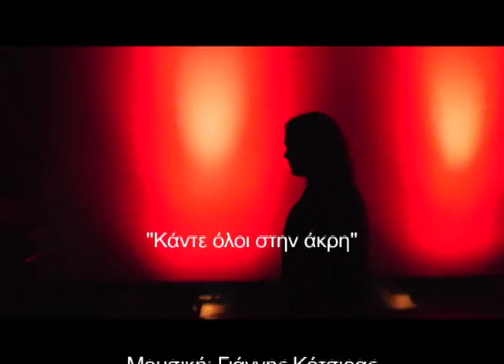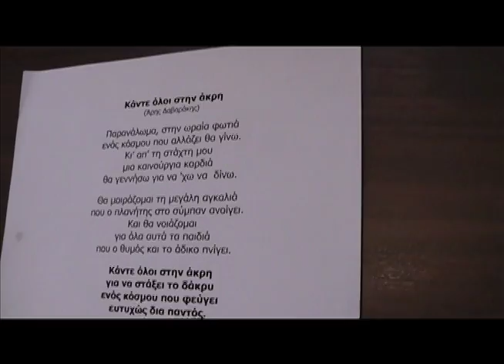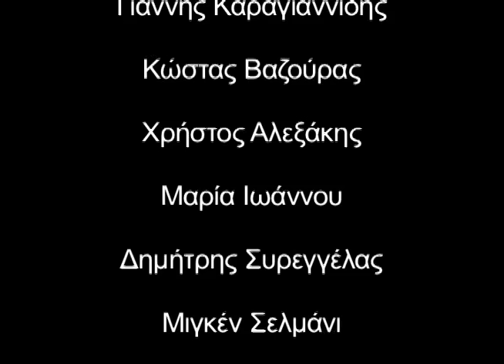Yiannis Kotsiras - Kante oloi stin akri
Lyrics: Aris Davarakis
CD: Mousiko Kouti (EMI 2013)